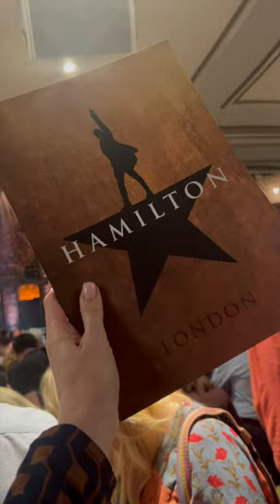London Mini Vlog ⭐️ Meeting the cast of Hamilton 💄 Charlotte Tilbury 🩰 Pineapple Dance Studios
Spend the day in London with me to celebrate my 40th birthday! We start the day in the Covent Garden Store of one of my favourite brands ever - Charlotte Tilbury! We have so much fun swatching Charlotte's beautiful makeup collection and the girls even buy me a birthday present. Then we go for a tour of the famous Pineapple Dance Studios and go shopping in the Pineapple Dancewear shop, before taking the Underground to Victoria. In the mean time, Daddy Of Four & Will check out the London Transport Museum and even film a mini vlog, which is quite entertaining 😂 We then go for a special lunch in Victoria near the Victoria Palace Theatre, home of Hamilton in the West End. Find out what it's like to finally be "in the room where it happens" then meet the cast at the stage door where we finally find out why Eliza gasps at the end of Hamilton. We end our day back in Covent Garden reviewing the Theatre Cafe. I hope you enjoy this magical London day as much as we did.

🔗 Blog post to go with this vlog with links to everything mentioned

(ad / own product)